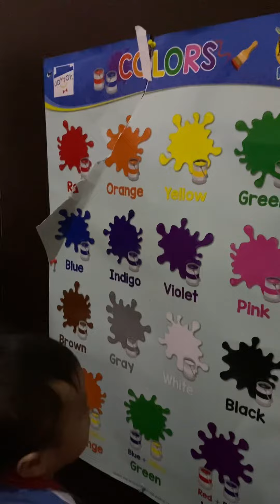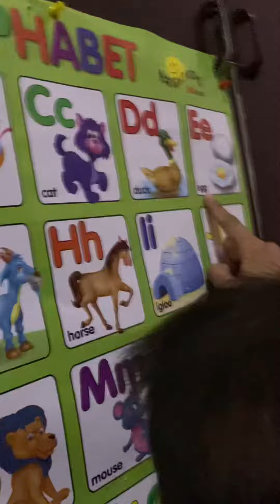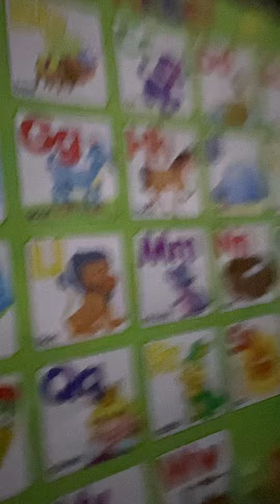April 21, 2023